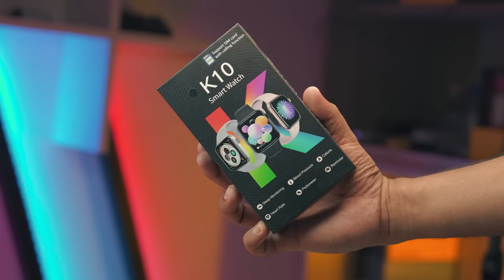৮ অদ্ভুত মোবাইল || Let's Test some Weird PHONE 2022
Let's Test some Weird PHONE 2022